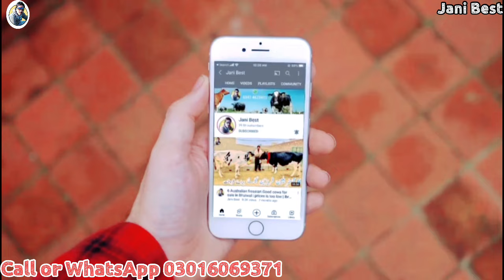Mahar Dairy Farm | imported HF Heifers | Top class Australian Friesian cow | 21 July 2024